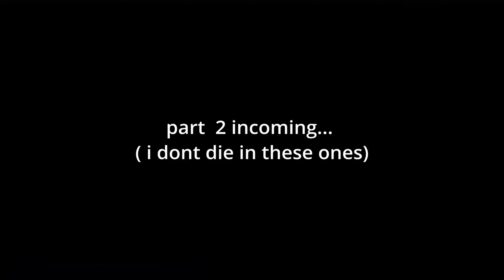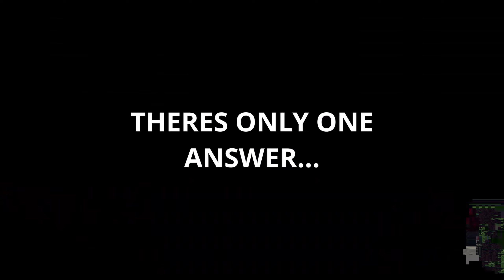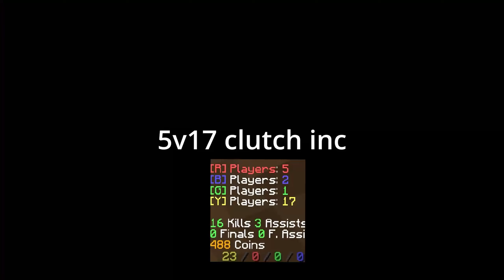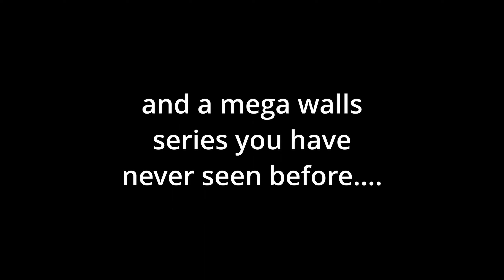BOSS BATTLE HOLE FIGHTS | Hypixel Mega Walls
First half of the clips were recorded in 30 fps as they were old.

Just a montage of hole fight clips and a clip that shows why cow needs to be nerfed.

Audios were edited by me.